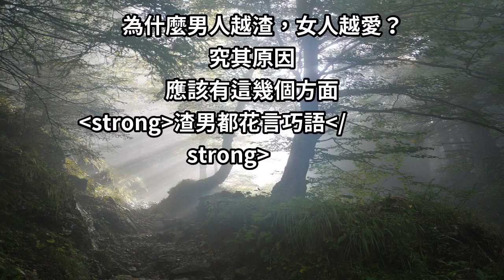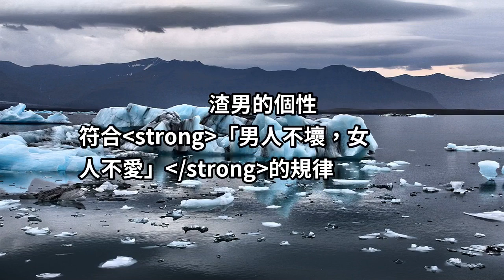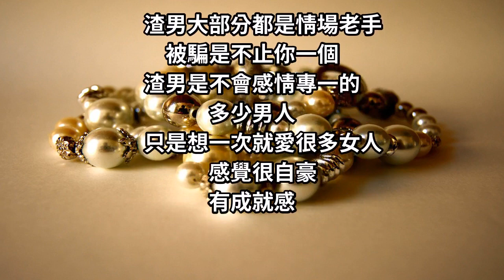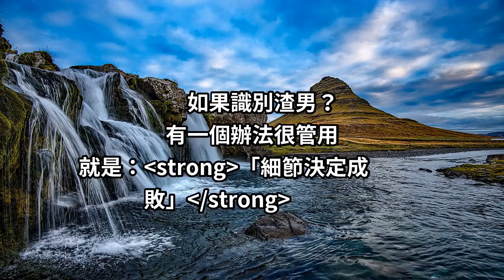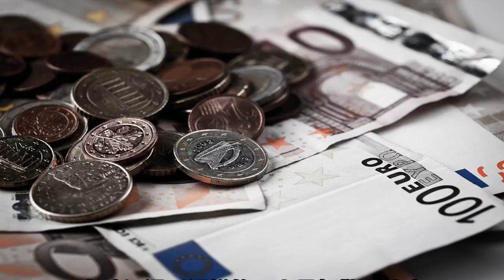愛情裡，為什麼「男人越渣」，女人卻越愛呢？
如果男女雙方有任何一方違背了這初衷
那麼這感情都將不信
在一段感情你
女人往往處於弱
每一個女人最擔心的就是
自己瞎了眼遇到渣男.